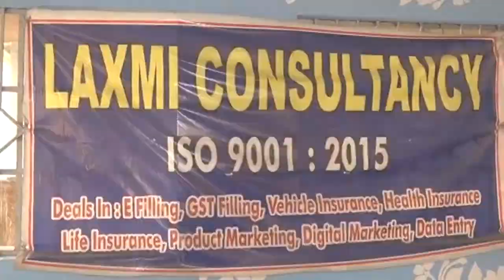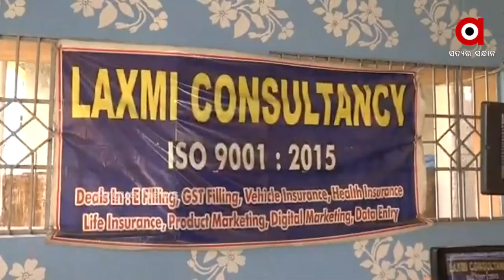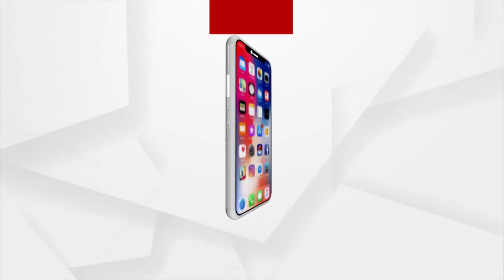ବାହାରେ କନ୍ସଲଟାନ୍ସି ବୋର୍ଡ, ଭିତରେ ଦେହ ବ୍ୟବସାୟ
କନସଲଟାନ୍ସି ଅଫିସରେ ସେକ୍ସ ରାକେଟ
ଚାକିରୀ ଦେବା ନାରେ ଚାଲିଥିଲା ଶୋଷଣ
କନସଲଟାନ୍ସି କରି ଚାକିରି ଦେବା ଆଳରେ ଦେହ ବ୍ୟବସାୟ । ଚାକିରୀ ପାଇଁ ଆସୁଥିବା ଯୁବତୀ ହେଉଥିଲେ ଶୋଷଣର ଶିକାର । ଚାକିରୀ ପାଇବାକୁ ହେଲେ ଶାରୀରିକ ସଂପର୍କ ରଖିବାକୁ ବାଧ୍ୟ କରୁଥିଲେ ।